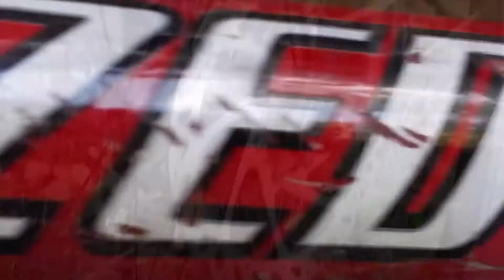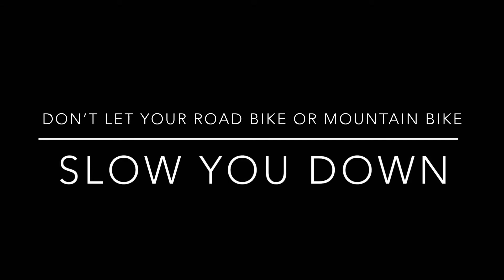My Old Bike Is Back / Old Sheila...